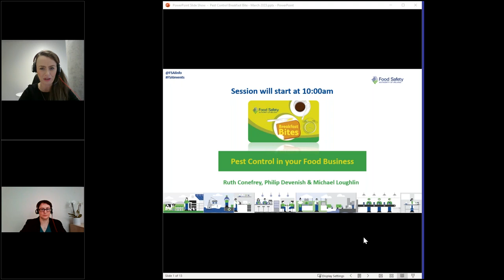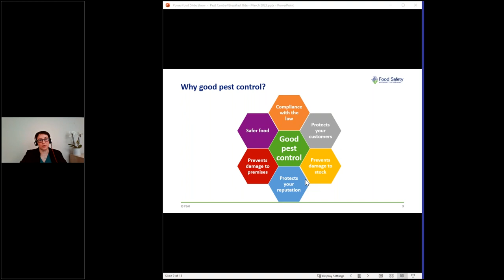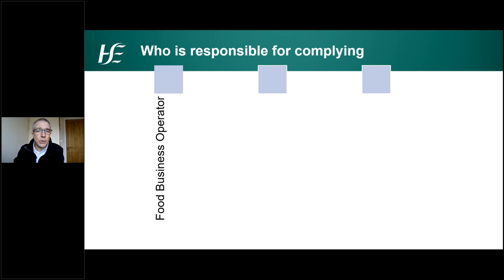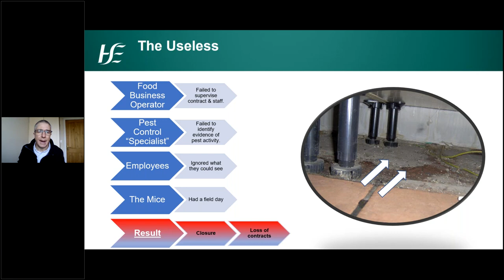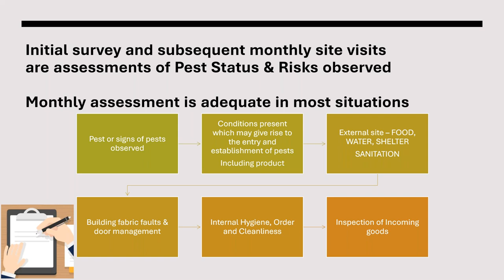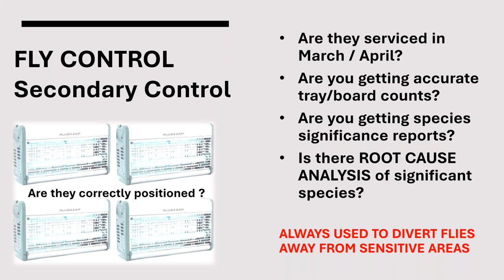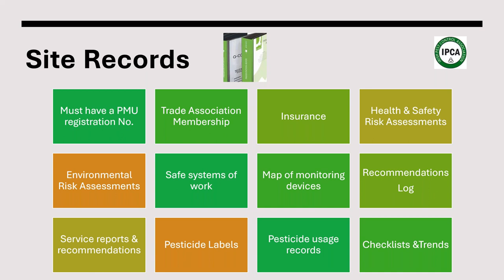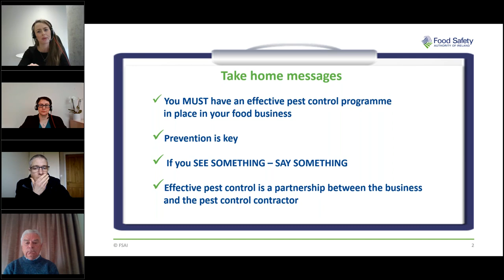Breakfast Bite Pest Control in your Food Business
This webinar focused on good practice for food business operators in managing pest control procedures, monitoring and pest proofing in your food business.  It is suitable for all food business operators.

Firstly, Ruth Conefrey (Food Safety Authority of Ireland) outlined the rise in pest control issues associated with recent food safety enforcements and the responsibility of the food business operator to ensure your premises is protected from pests.

The event also featured Philip Devenish (Environmental Health Service) who spoke about effective pest control. During his talk, Philip looked at some of the reasons why food businesses need a pest control regime and explored what a good set of procedures looks like in contrast to examples of bad practice that led to negative outcomes for some food businesses.

In addition, Michael Loughlin (Irish Pest Control Association) spoke on best practice for pest management and outlined what your pest control operator should be delivering to ensure your food premises is protected from pests.